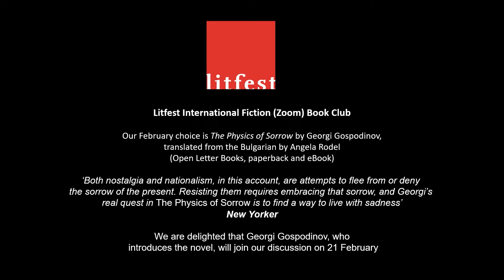Georgi Gospodinov introduces The Physics of Sorrow for Litfest International Fiction Book Club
In February, Lancaster Litfest's International Fiction Book Club will meet via Zoom to discuss The Physics of Sorrow by Georgi Gospodinov, translated from the Bulgarian by Angela Rodel
(Open Letter Books, paperback and eBook)

‘Both nostalgia and nationalism, in this account, are attempts to flee from or deny the sorrow of the present. Resisting them requires embracing that sorrow, and Georgi’s real quest in The Physics of Sorrow is to find a way to live with sadness’ New Yorker

We are delighted that Georgi Gospodinov, who introduces the novel here, will join our discussion on 21 February

All are welcome to the Litfest International Fiction (Zoom) Book Club.